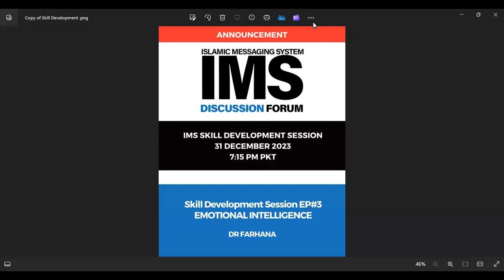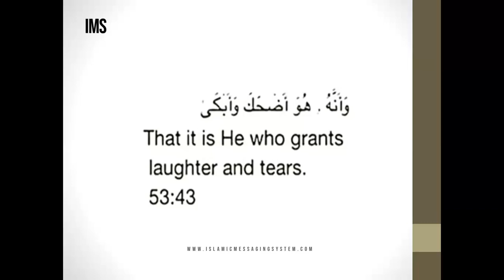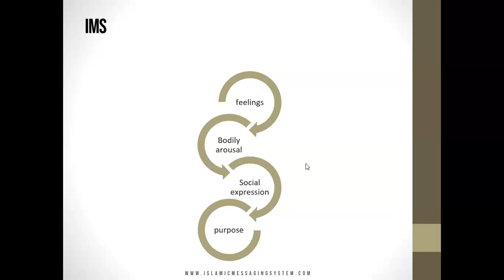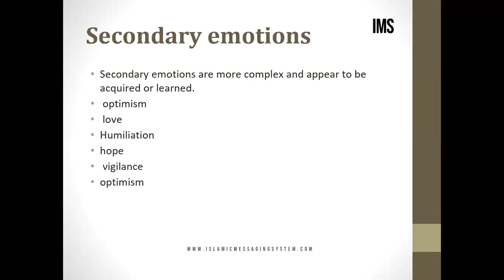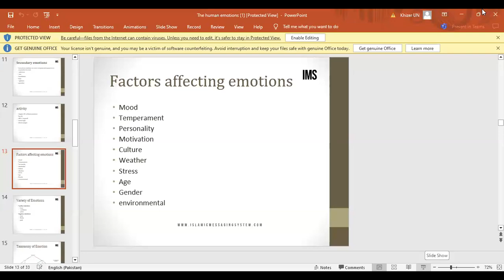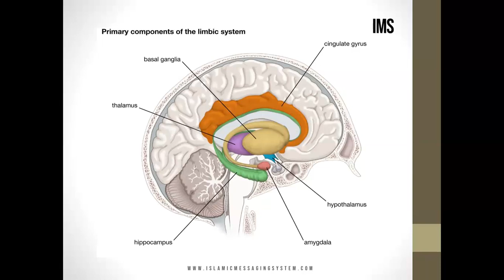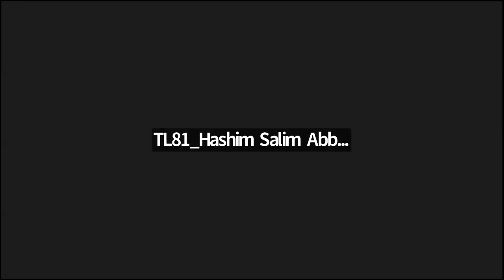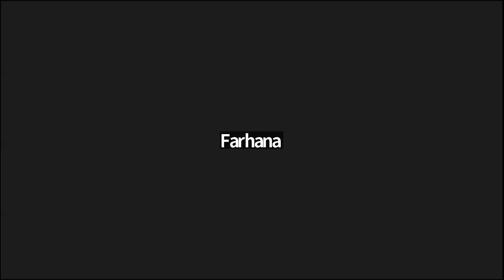The Human Emotions | Emotional Intelligence | Episode 3 | IMS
Are you ready to take control of your emotions and supercharge your life? Join us for the ultimate journey into the world of Emotional Intelligence with IMS.

Emotional Intelligence (EI) is a crucial skill in our personal and professional lives. It empowers us to better understand, manage, and harness our emotions to build healthier relationships and achieve personal growth. We are fortunate to have Dr. Farhana Begum, a professional in the field of psychiatry, as our guide for this session.

In this video, you'll discover:
The science behind emotions and how they impact your life.
Proven strategies to manage and harness your emotions for success.
Techniques to build stronger relationships, both personally and professionally.
Boost your self-awareness and transform your decision-making skills.

Don't miss this life-changing opportunity to level up your emotional intelligence with IMS.